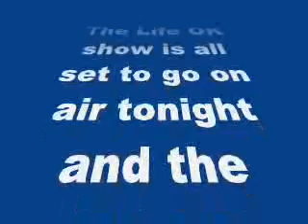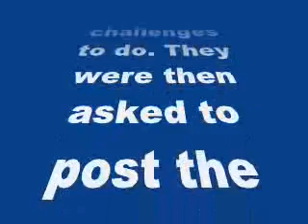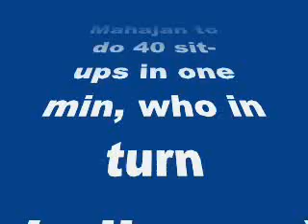Mahakumbh: After Hrithik Roshan, Gautam Rode challenges TV actors on Twitter-review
Mahakumbh: After Hrithik Roshan, Gautam Rode challenges TV actors on Twitter

The Life OK show is all set to go on air tonight and the makers are going all out to promote their show
A few weeks back, When Hrithik Roshan’s Bang Bang released, the actor went around giving his friends from the industry several challenges to do. They were then asked to post the videos of it on Twitter and share it. The whole promotional exercise was a big hit on the social networking sites.
Following the same trend, Gautam Rode nominated a few of his friends from the industry to accept his challenge called Mahakumbh1min and then tweet the videos of it on Twitter. Gautam first challenged Rahul Mahajan to do 40 sit-ups in one min, who in turn challenged Arvind Vaghela to eat 20 pani puris in one minute